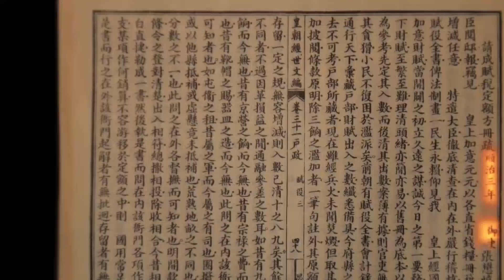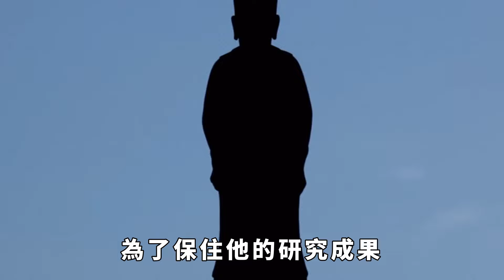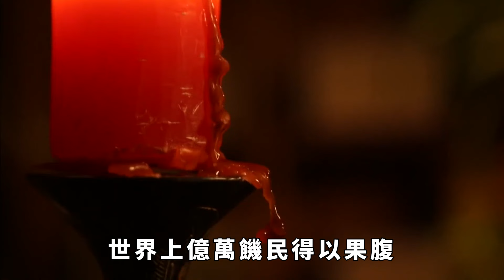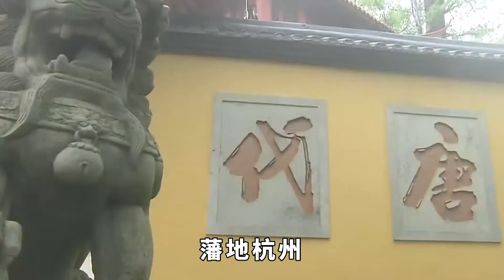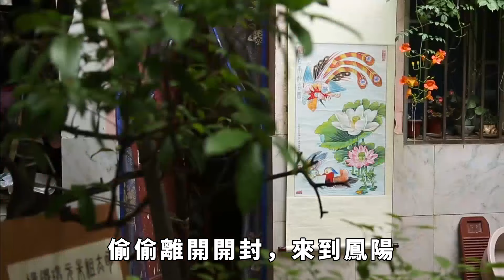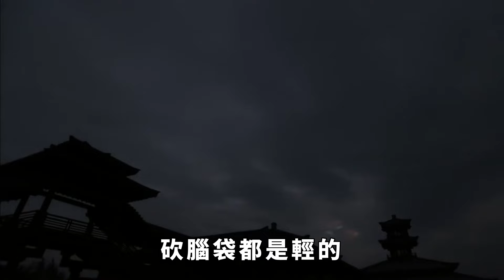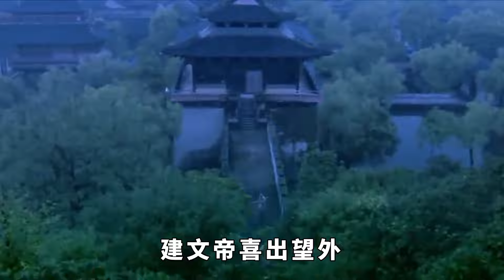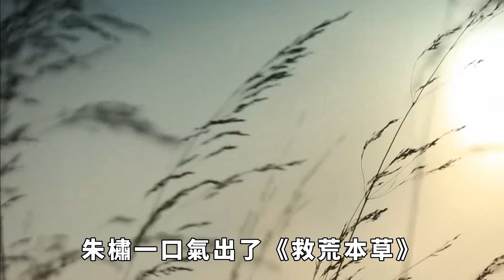朱元璋淪為笑柄的兒子，竟是世界頂尖科學家？！歷史上被輕視的朱橚！【真正歷史】歷史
今天，在軒轅黃帝祭祀的地方，河南禹州始祖山，有這樣一座陵墓。這座陵墓左邊是一條狀似飛龍的青龍嶺，右邊是一條氣勢恢宏的臥虎嶺，中間幾座小山相連，形成一個寶座，在這里，埋葬著一位在明朝丟人，在世界上卻貢獻巨大的偉大科學家。他就是朱元璋的第五個兒子，朱橚。朱橚是朱元璋和馬皇後生的第五個兒子，燕王朱棣的親弟弟。他出生時，朱元璋已擁兵10余萬，且得到了劉伯溫的相助，事業蒸蒸日上。因此朱橚自幼，就得到了很好的教育。他為人聰慧，對政事學習都不太關心，唯獨對很多小事，一點就通。可就是這些小事，讓他憑一人之力，救了2億饑民，甚至直到今天，我們依然受他恩惠。
76歲老臣李善長回家養老，每天耕種，朱元璋為何卻將其滿門抄斬？